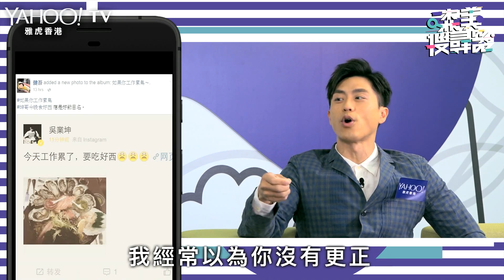【森美搜尋器】吳業坤：當今娛樂圈食家 | Yahoo Hong Kong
森美踩過界首度主持網絡節目 Yahoo TV《森美搜尋器》，每集以藝人嘉賓於 Yahoo 搜尋器中的人氣關鍵字作為話題，大談他們對不同關鍵詞的感受和趣聞。

有意栽花花不發，無心插柳柳成蔭。吳業坤一句「食好西」令佢成為當時YAHOO熱門搜尋字眼。佢鍾意食好西就人人知，今集森美搜尋器就挑戰佢個味蕾，比佢試下唔同「好西」嘅性價比同價格！試生蠔期間仲教埋下大家點分靚蠔，不過一個唔小心又表演咗一次「食錯西」？